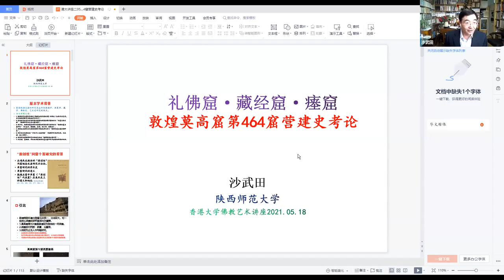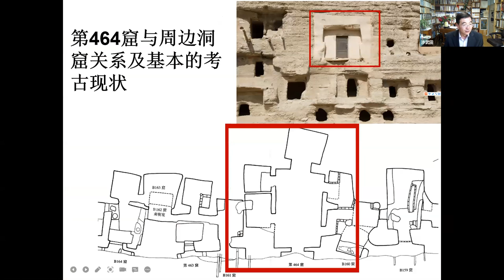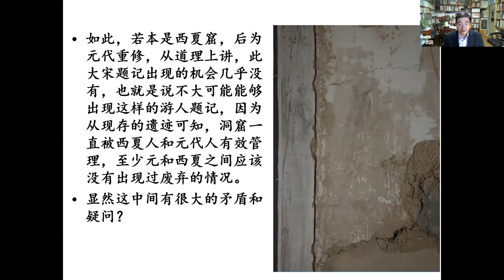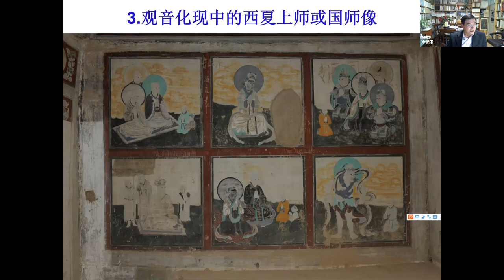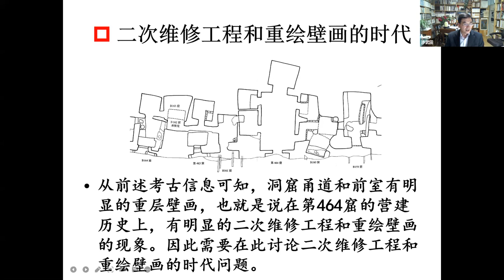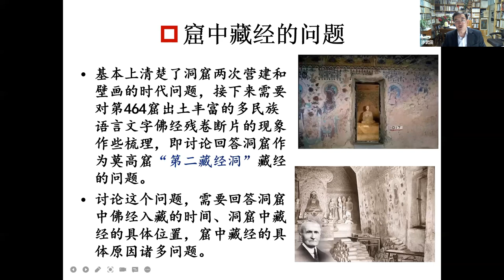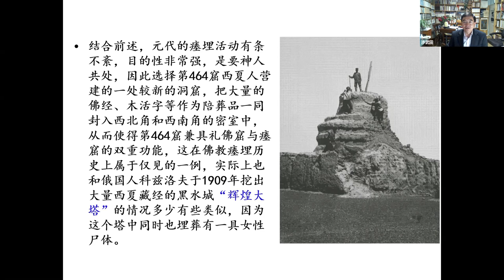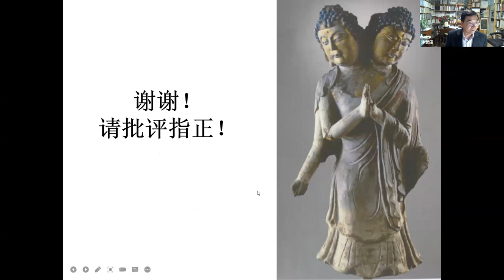東蓮覺苑佛教藝術講座系列 講座一 禮佛窟·藏經窟·瘗窟——敦煌莫高窟第464窟營建史考論 講者: 沙武田教授